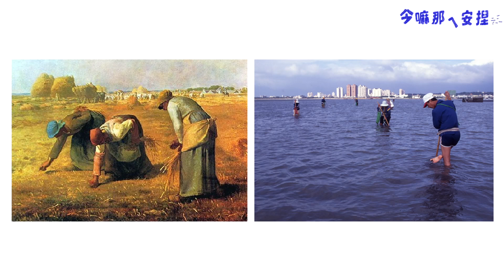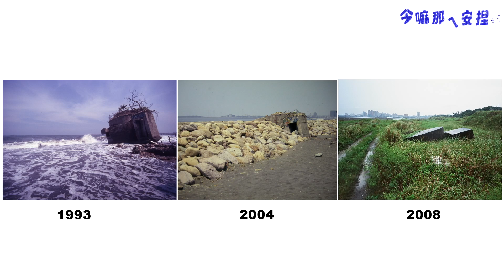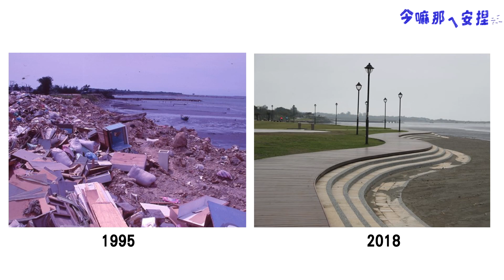驚！新北八里曾經有沙漠｜柯金源大叔來講古｜現在怎會這樣?!｜公視我們的島 (記得打開cc字幕)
你我恐怕很難想像當年模樣，但沒關係！人家有「說書人」，我們有「說影人」，我們找來紀錄環境將近四十年的柯金源導演，為我們說古道今，講歷史、作借鏡。

今天十五，要吃菜～(誤)不是~
是我們中年大叔開講短片首播，首集就要帶大家去你不知道的台北市秘境！在很久很久以前(好啦～也沒多久)，大概是20多年前，現在大家都很喜歡喝咖啡聊是非的八里海岸，那時候還有著像撒哈拉沙漠的沙丘風景，淡水河邊還有垃圾山，臭不可聞，一點都不想要靠近。

※現在怎會這樣｜中年大叔開講系列》